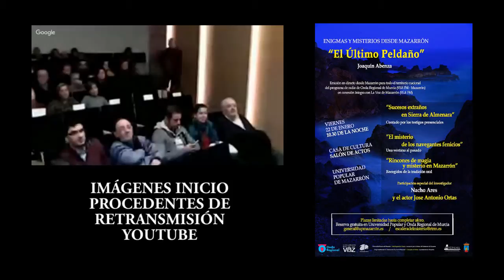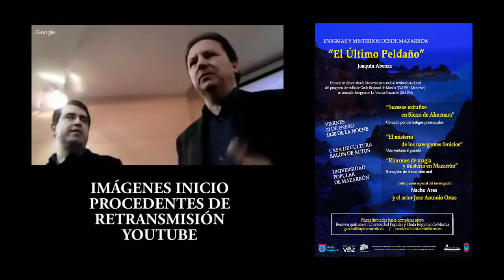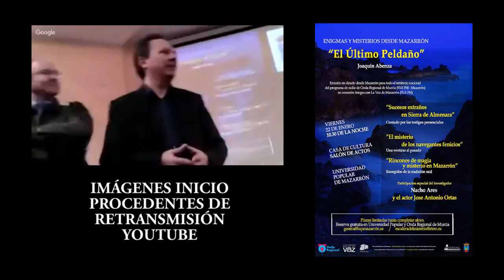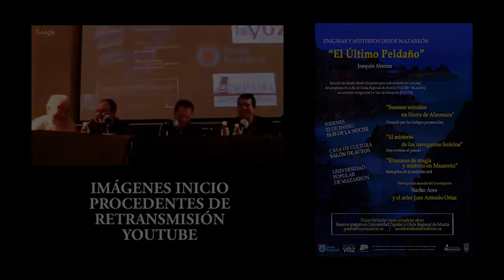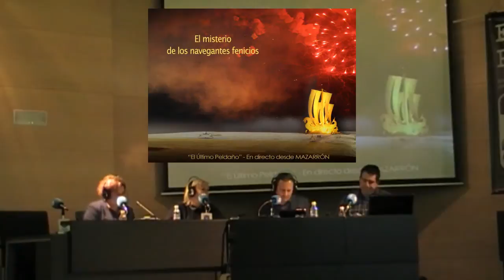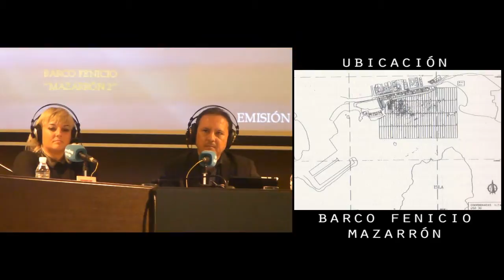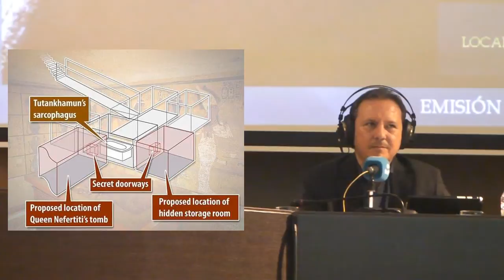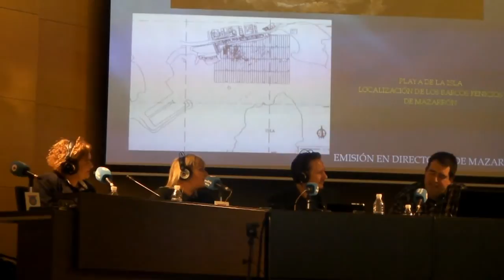EL ÚLTIMO PELDAÑO - VIDEOCAST - 14 - ENIGMAS DEL PASADO Y DEL PRESENTE (MAZARRÓN, 22/1/2016)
Grabación íntegra del programa 'El Último Peldaño' realizada en el Salón de Actos de la Casa de la Cultura de Mazarrón.

ENIGMAS DEL PASADO Y DE PRESENTE

Hay lugares en los que el misterio se propaga del pasado hacia el futuro, deteniéndose eternamente en el presente. Hay lugares donde la historia está viva y lo desconocido se asoma desde lo alto de las sierras o emerge desde las profundidades del mar. Esta noche les hablaremos desde uno de esos lugares…

Estaremos en Mazarrón, tierra fenicia, tierra de enigmas…

El Salón de Actos de la Casa de la Cultura de Mazarrón (Murcia) será escenario esta noche para la emisión en directo de nuestro programa El último peldaño, desde las 23:00 horas a la 1:00 de la madrugada. Al mismo se podrá asistir como público, hasta completar aforo, y en él se hablará, de la mano de especialistas, sobre temas de misterio, leyendas y la historia más apasionante.
Contaremos con la participación de los siguientes invitados:
-NACHO ARES (Egiptólogo, historiador, periodista y escritor)
-ENCARNA ZAMORA (Arqueóloga, Técnico de Cartagena Puerto de Culturas)
-JUAN F. BELMAR (Historiador, Técnico de la Universidad Popular de Mazarrón)
-M. ÁNGELES MENENDEZ (Historiadora)

Con la actuación de:

-JOSE A. ORTAS (Actor)

Y los testimonios de:

-MIGUEL MORALES
-ANTONIO MORALES
-JUAN SOLER

En el programa se abordará el enigma de los navegantes fenicios, del misterio de “los hombres de la púrpura”, las aportaciones de este pueblo a la historia, sobre sus dioses y su relación con las estrellas, sobre su vocación marinera que llevó sus barcos hasta nuestras costas, quedando algunos de ellos bajo las aguas del litoral de la Región de Murcia como testigos invariables en el tiempo. Hablaremos también de su papel de transmisores de conocimiento de otras culturas, como la egipcia.

También escucharemos los testimonios de los enigmas del presente, como los extraños sucesos acaecidos hace 16 años en la Sierra de Almenara, en una noche de caza, cuando dos hombres se encontraron a escasos metros del lugar donde “aterrizó” una potente luz…

Conoceremos también el “incidente” del que varios miembros de la Guardia Civil fueron testigos cuando otro misterioso objeto desconocido se acercó a las playa de la bahía de Mazarrón...

Nos sorprenderemos, también, con viejas leyendas del lugar que han sido recogidas de la tradición popular, que hablan de encantamientos, maldiciones y apariciones sobrenaturales.

DIRIGIDO Y PRESENTADO POR
JOAQUÍN ABENZA

CONTROL DE SONIDO
ONDA REGIONAL DE MURCIA
GABRIEL MARÍA DOLORES (EN AUDITORIO)
PACO VALERA (EN ESTUDIO)

COLABORADORES
FRAN GARCÍA
ILDEFONSO COBO
JUAN CARLOS PALAO
JUAN JOSÉ ABENZA
MARIA JOSÉ GARNÁNDEZ
MARILÓ MEROÑO
MERCEDES GARCÍA VELASCO

VÍDEO POR
JUAN JOSÉ ABENZA

CÁMARA
JUAN JOSÉ ABENZA
JUAN CARLOS PALAO
FRAN GARCÍA
MARILÓ MEROÑO (WEBCAM)

EMISIÓN POR YOUTUBE
JUAN JOSÉ ABENZA

CARTEL DEL PROGRAMA
JUAN CARLOS PALAO

MÚSICA CRÉDITOS
'EL ÚLTIMO PELDAÑO'
DE JAIME HERAS

'EL ÚLTIMO PELDAÑO'
ES UN PROGRAMA DE RADIO DE

'EL ÚLTIMO PELDAÑO' ES TAMBIÉN

AGRADECIMIENTOS:

AYUNTAMIENTO DE MAZARRÓN

RADIO LA VOZ DE MAZARRÓN

UNIVERSIDAD POPULAR DE MAZARRÓN

ASOCIACIÓN PARA LA DEFENSA DE LA
CONSERVACIÓN DEL ESTUDIO Y LA
INTERPRETACIÓN DEL PATRIMONIO
HISTÓRICO DE MAZARRÓN

PUEBLO DE MAZARRÓN